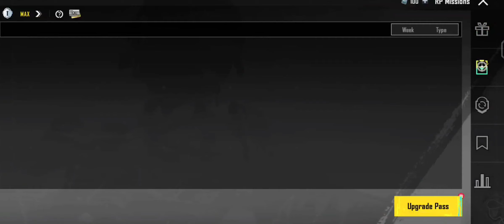C4S11 WEEK 1 🛑 M22 WEEK 1 MISSION 😵 BGMI WEEK 1 MISSION EXPLAIN 🔥 M22 ROYAL PASS WEEK 1 MISSION ✅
♈  Topic cover in this video : Es video me apko bgmi ke royal pass m22 ke missions explain Kiye h m22 week 1 mission explain C4S11 week 1 mission explain toh ummed h apko sab clear sumjh ahh gya hoga thanks 🙏

🛑 Bgmi Information :

Graphics :- Balanced
FPS :- Extreme
Anti_aliasing :- OFF
Claw :- 4 Fingers
Clan :- HEAVY DRIVER

😇 About this game :- This game's name is battlegrounds mobile India / BGMI. This game is available on the play store & app Store. you can play this on Android or ios.

💥 About DAYARAM :-
Dayaram is an Indian gamer & streamer. He is best known for his skills playing the popular game BGMI. His gameplay videos, live streams, and tutorials on BGMI. I have helped many players improve their skills and gameplay strategies. Pubg Mobile & BGMI the popular battle mobile games.

Dayaram
dayaram gaming
Pubg India
Bgmi
Bgmi videos
royal pass mission week 1
M22 week 1 mission
bgmi week 1 missions
c4s11 royal pass
Royal pass mission explain
Royal pass week 1 mission explain
M22 royal pass week 1 mission
M22 royal pass week 1 mission explain
Bgmi m22 week 1 mission explain
Bgmi royal pass mission explain week 1
Bgmi royal pass mission explain
Week 1 mission explain
M22 royal pass mission